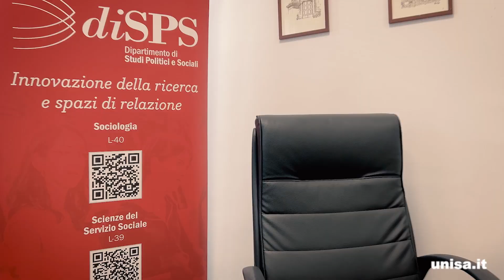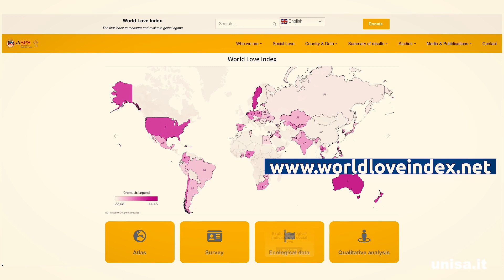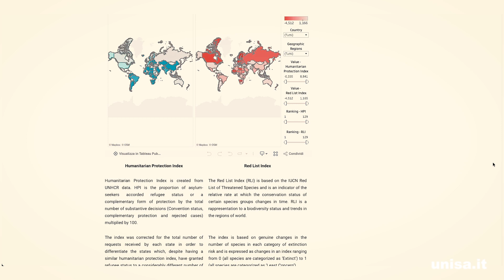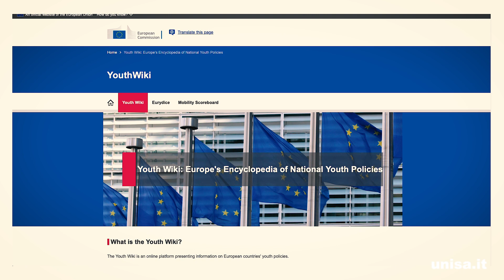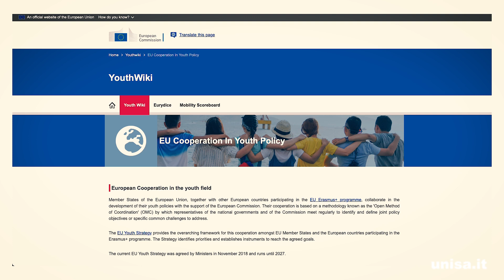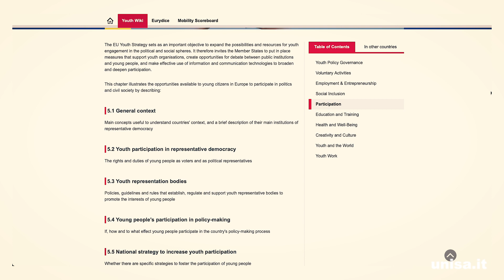Ricerca di Campus | Episodio 1 (Dipartimento di Studi Politici e Sociali - DISPS)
Il primo episodio di "Ricerca di Campus" fa tappa al Dipartimento di Studi Politici e Sociali (Disps) per raccontare da vicino due linee della ricerca dipartimentale. In compagnia del Direttore Gennaro Iorio esploriamo il concetto di "Amore sociale" che ha ispirato uno studio condotto in collaborazione anche con Atenei nazionali ed internazionali e volto alla misurazione del World Love Index, la presenza concreta dell’amore sociale tra le nazioni. Nella seconda parte del racconto facciamo tappa al laboratorio del progetto "Youth Wiki Italia". Qui "sfogliamo" insieme le pagine dell'Enciclopedia digitale delle Politiche giovanili dove convergono tutti i progetti e le proposte di interesse per le Istituzioni e gli attori "youth workers".